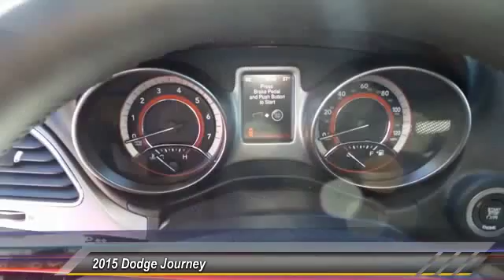FT611078 Las Cruces NM FT611078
2015 Dodge Journey FWD 4dr Crossroad

860 N Telshor Blvd.

NOTITLE